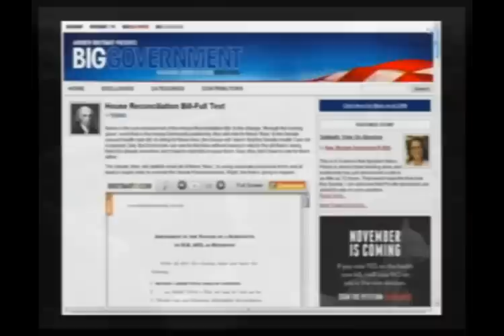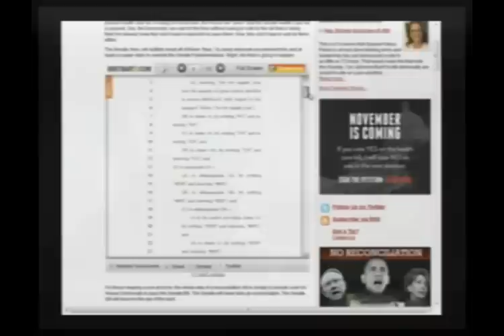Bring On Meg Whitman and Kill The Bill: HipHop Republican Response To The Healthcare Ultimatum(4/7)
HipHop Republican Talk Show Series - Hosted by Shirley Husar: Today it is all about President Obama's health care bill, as Shirley starts her "Kill The Bill" campaign. Shirley also continues her verbal attack on California gubernatorial candidate Steve Poizner and defends her hero Meg Whitman. (03-19-10) PART 4 - PARTIAL EPISODE